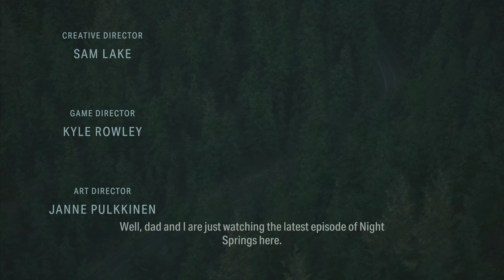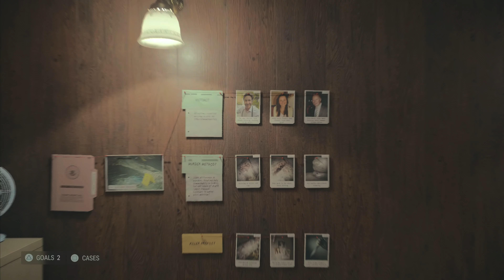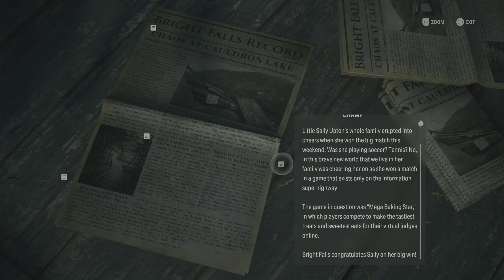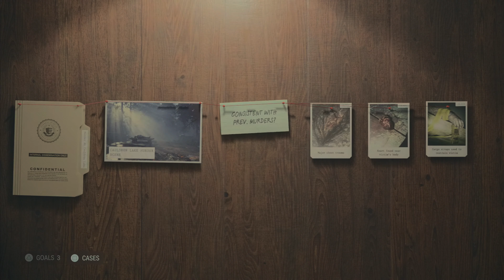Alan Wake 2 Gameplay Walkthrough Return 1: INVITATION - Cauldron Lake Full Walkthrough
Alan Wake 2 Gameplay Walkthrough until the last part will include the full Alan Wake 2 Gameplay on PS5. This Alan Wake 2 Gameplay is recorded in 4K HDR 60FPS on PS5 and will include the full game, all endings and all boss fights.

Alan Wake II is a survival horror game developed by Remedy Entertainment and published by Epic Games Publishing. A sequel to Alan Wake, the story follows best-selling thriller novelist Alan Wake, who has been trapped in an alternate dimension for 13 years, as he attempts to escape by writing a story involving an FBI agent named Saga Anderson. Players play as Alan Wake or Saga Anderson in two separate single-player stories, which can be played in any order the player chooses

alan wake 2 walkthrough 4k
alan wake 2 gameplay 4k
alan wake 2 gameplay 4k HDR
alan wake 2 walkthrough 4k HDR
4k hdr
Alan Wake 2 Walkthrough Part 1
No
Commentary
Alan Wake 2 Gameplay Part 1
Alan Wake 2 Ending
Alan Wake 2 Full Game
Full Game
PS5
PS5 Gameplay
Xbox Series X
Xbox One
PC
Video Game
Gameplay
Campaign
Singleplayer